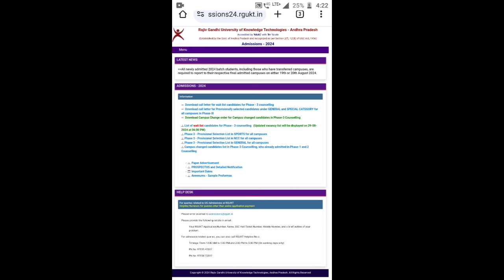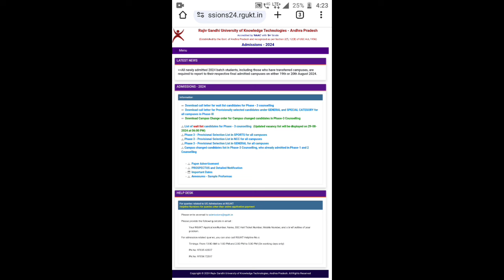Ap iiit 4th Phase Details 2024 | ap iiit waiting list 2024 |rgukt latest update 2024 |iiit results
ap rgukt iiit admissions 2024 latest update
ap rgukt admissions 2024 latest update
rgukt admission notification 2024
ap rgukt admissions 2024
rgukt
ap iiit admissions 2024 latest update
ap rgukt iiit admissions 2023 latest update  rgukt iiit notification 2024
rgukt admissions 2024
ts rgukt admissions 2024
ap rgukt notification 2024
rgukt basara admissions 2024
ap rgukt iiit admissions 2022 latest update
ap iiit 2024 notification
basara iit admissions 2024
IIIT 3rd phase Merit List
rgukt 3rd phase Merit List
rgukt ph merit list
rgukt admission 2024
IIIT counseling 2024
Ap iiit 2024 4th Phase Waiting Merit list
ap rgukt 2024 4th Phase Merit list
ap rgukt 2024 waiting merit list